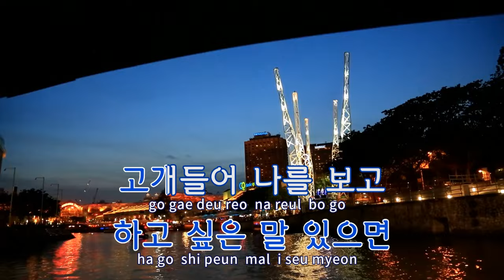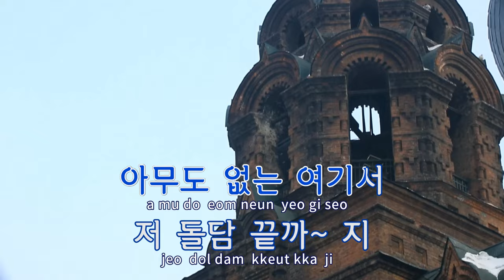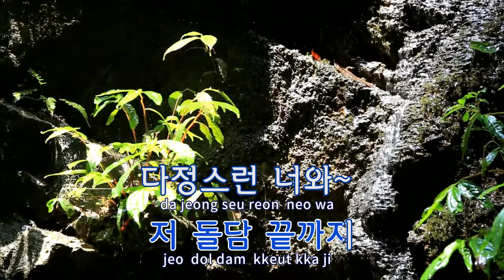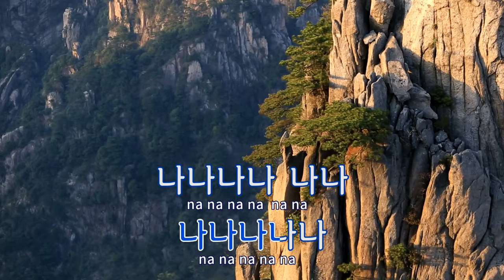[TJ노래방] 빗속을둘이서 - 금과은 / TJ Karaoke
빗속을둘이서  --  금과은